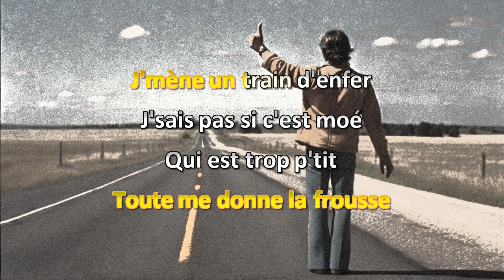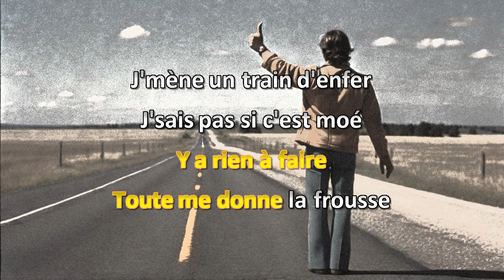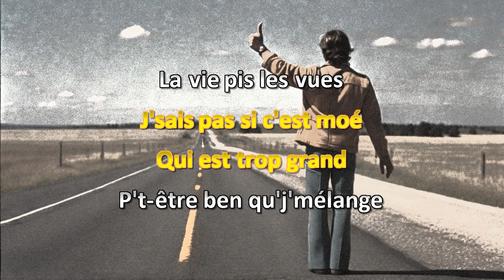Offenbach Faut que j'me pousse Karaoke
Vidéo karaoke maison de "Faut que j'me pousse" d'Offenbach